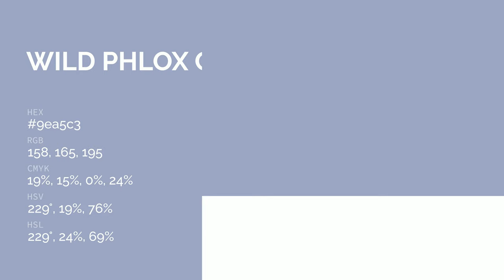Wild Phlox color 9ea5c3 hex color - Blue color - Warm color 9ea5c3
What color is Wild Phlox ? 9ea5c3 hex color - Blue color - Warm color 9ea5c3

Hex 9ea5c3 Color Code is also known as Wild Phlox color.

Hex 9ea5c3 Color code in RGB color code model is created after adding 61.96% red color, 64.71% green color and 76.47% blue color.
Hex 9ea5c3 Color code in CMYK color (process color) code model is generated after subtraction of 18% cyan, 15% magenta, 0% yellow and 23% black.